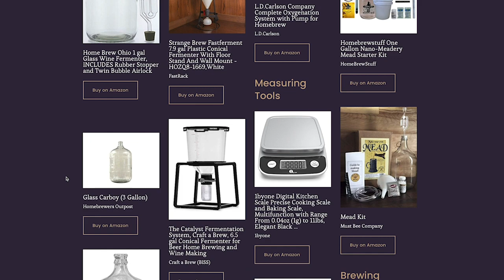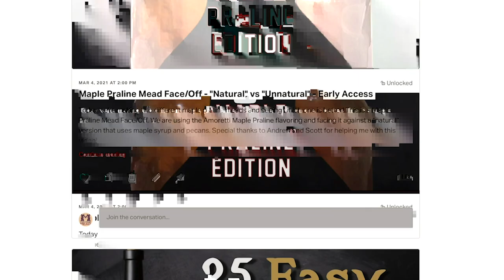What's New With Mead: Ep 30 - A BOMM of An Interview - Feat. Bray Denard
Hey friends! I had a great time chatting with Bray Denard, who is the creator of the classic mead recipe "Bray's One Month Mead". It's something you've undoubtedly heard of, if not... you should definitely try it! It's a mead recipe that is completed in just 1 month! Check out Bray's website here and check out the recipe below!

"The Perfect BOMM - 2.5 gallons

1. Start with 2.5 gallons spring water jug (Ozarka).
2. Remove 250 ml for Wyeast 1388 starter.
3. Draw a line here and after removing 4 cups.
4. Remove 8 cups of water (0.5 gallons).
5. Add 4 cups OB & 4 cups Tupelo. SG 1.1. (Half OB & half Tupelo or 3 lbs of each.)
6. Add 0.4 tsp Fermaid O upfront, 1.076, and 1.043.
7. Add 0.25 tsp K2CO3 and 0.4 tsp Fermaid K.
8. Add 5 g tannin FT Soft Blanc.
9. Stir to fully dissolve honey and add a 250 ml starter of Wyeast 1388.
10. Add additional water to SG 1.1.

No water in airlock for 1 week.
Degas daily.

Post Fermentation
1. Add 1/2 cup tupelo honey to backsweeten to off dry. Repeat if necessary until stable at ~1.005 or to your taste.
2. Add 1 vanilla bean, 8 American medium toast oak cubes, and 5 French medium toast oak cubes for one month (Sanitize oak cubes in vodka for one hour; strain cubes out and toss in).
3. Optional: Add SuperKleer after gravity is stable if you want fast clearing. Cold crash after adding SuperKleer if you want it even faster!
4. Add 50%Tartaric:40%Malic:10%Citric Acid blend (by weight) to taste.

Example acid blend dose testing:

Mixed 50%Tartaric:40%Malic:10%Citric acid by making a stock solution of 12.5:10:2.5 grams of each plus water to a final volume of 50 ml. Added 100 ul of acid blend at a time to 100 ml of mead. Optimal dosage (by taste) was 0.45 grams of acid blend per liter of mead. Repeated with a fresh batch of mead to insure reproducibility.

Add 9 ml of acid blend stock to 2.4 gallons mead for a final concentration of 0.45 g/L. Adds a hint of brightness without going overboard on acid blend. "